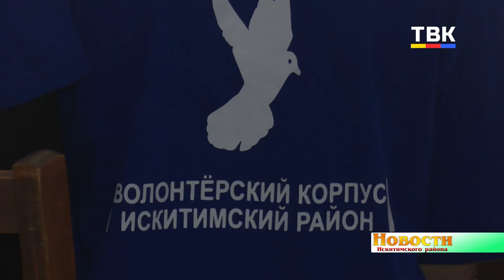Волонтёры Искитимского района: не можем сидеть сложа руки